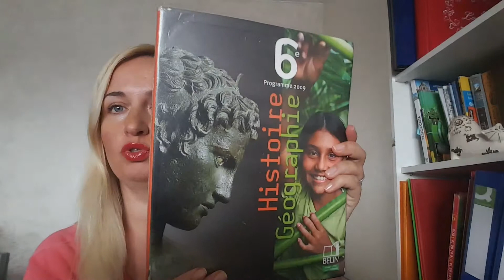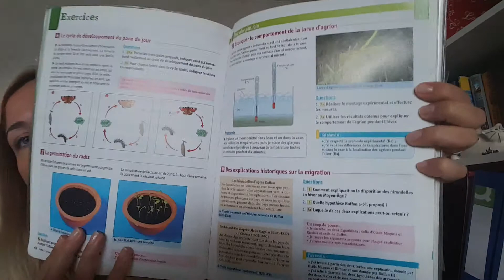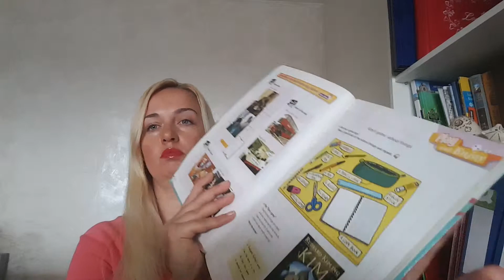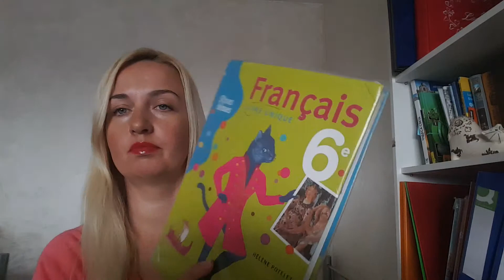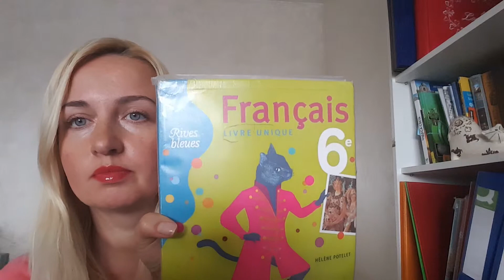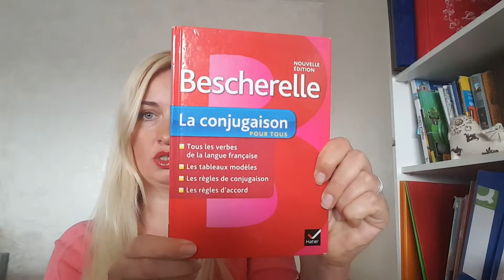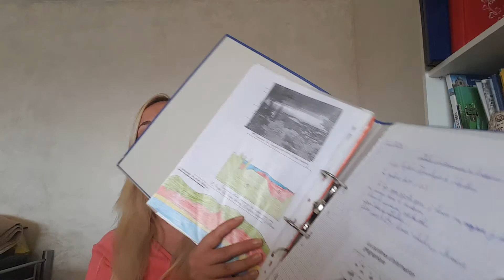Французская школа 6 класс колледж. Учебники. Художественная школа. La conjugasion. Что это? Мой опыт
Рассказываю о французских учебниках для 6 класса французской школы.
Первый класс колледжа среднего образования 6 класс.
Вы увидите какие учебники у моего сына.
Художественная школа во Франции. Наш опыт.
Советы по покупке школьных пренадлежностей.
Что привезти с собой во Францию к школе?
La conjugasion. Что это?  Очень важно!

Ваша поддержка дает мне еще больше мотивации показывать и рассказывать о Франции!